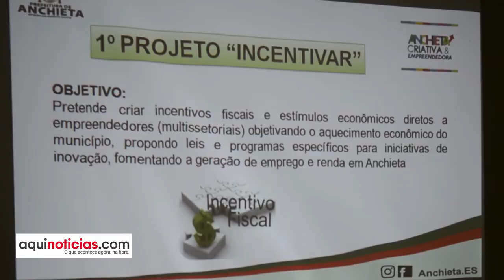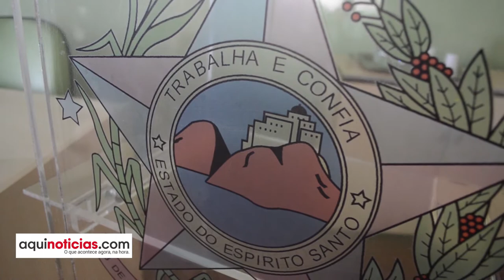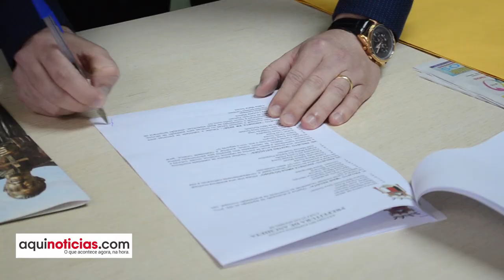Prefeito lança ANCHIETA CRIATIVA E EMPREENDEDORA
Visite e veja várias fotos.